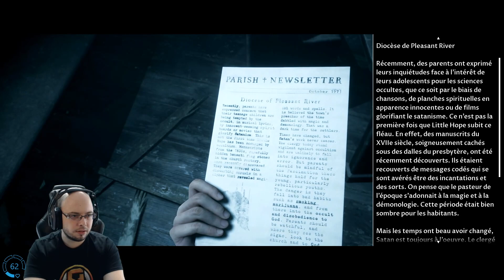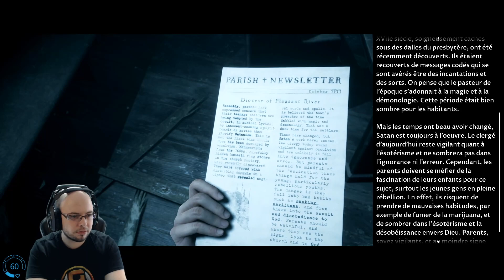Le bug qui bloque la progression - Ep.5 - The Dark Pictures Anthology: Little Hope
Let's play sur The Dark Pictures Anthology: Little Hope en duo en français.